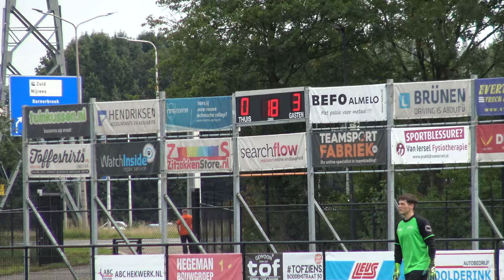ATC'65 JO19-1 vs ON JO19-1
oefenwedstrijd   8 - 3